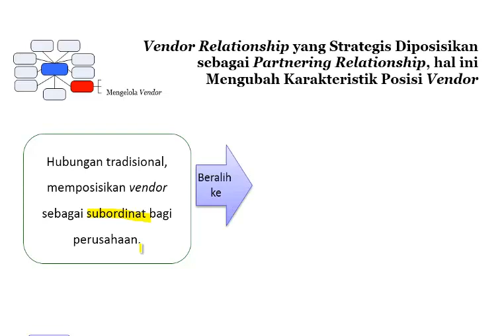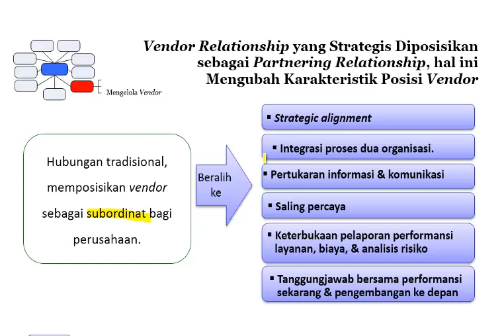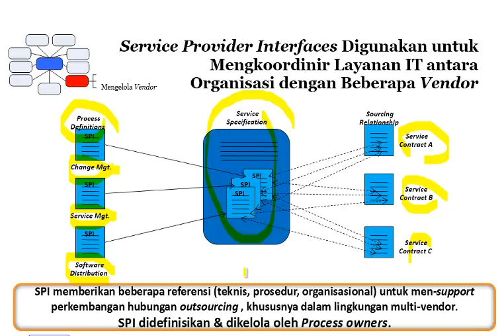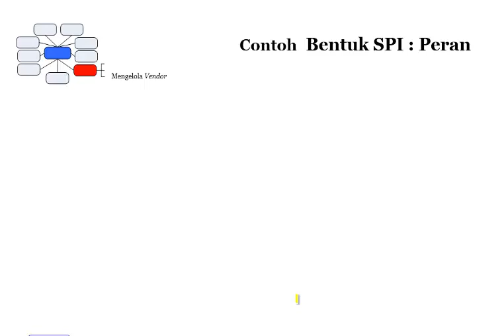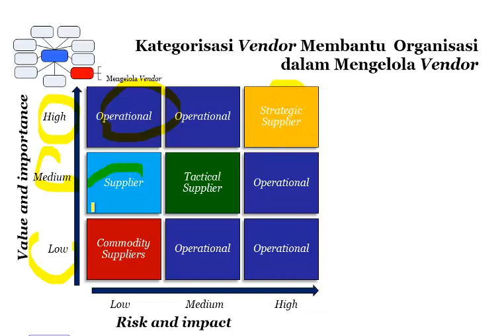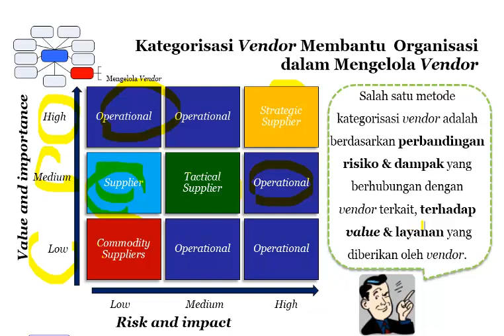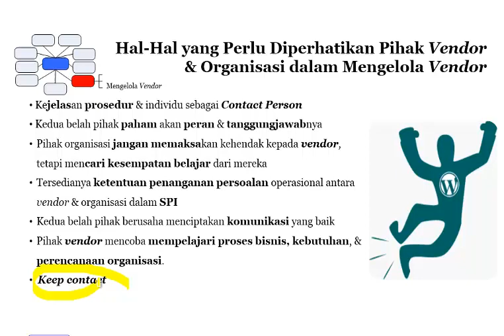Managing Vendor Service Provider Based on ITIL, Part 5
Managing Vendor Service Provider Based on ITIL. Saksikan